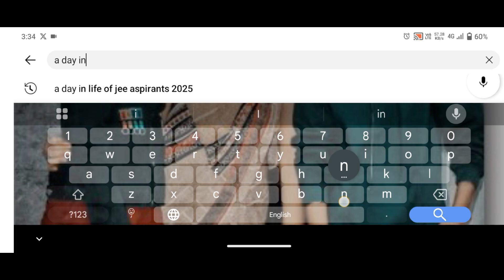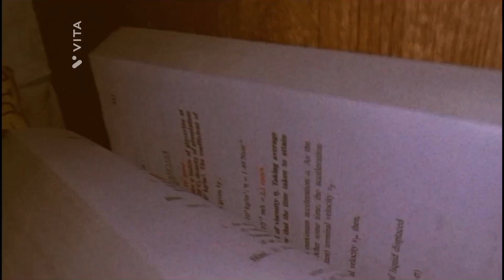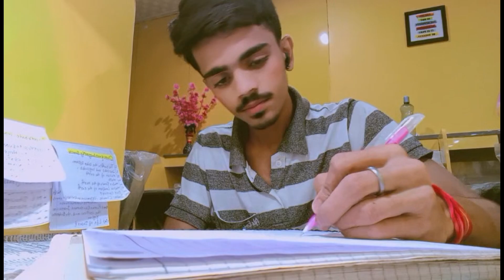My honest IIT JEE Daily Routine ft. Physics wallah | How I manage JEE preparation and School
study
Time Management
study tips
study vlog
Study with Me
JEE 2025
Online Learning
jee
iit delhi
iit bombay
JEE Strategies
Day in the Life
jee mains
study motivation
Study Routine
neet motivation
neet
iit
IIT JEE
iit motivation
JEE Aspirant
JEE Preparation
Education Vlog